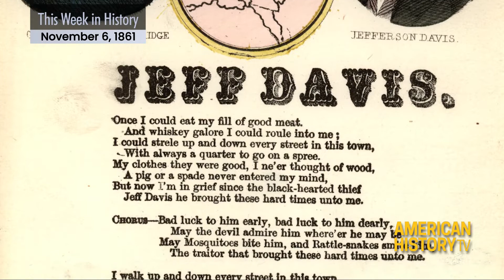This Week In History: First Thermonuclear Bomb Test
ThisWeekInHistory The Iran Hostage Crisis began in 1979; the first Thermonuclear bomb was tested in 1952; Nixon gave his "Silent Majority" speech in 1969; and Jefferson Davis was elected President of the Confederacy in 1861.